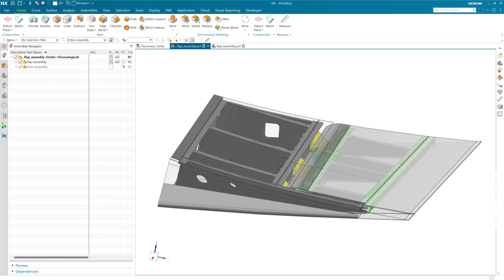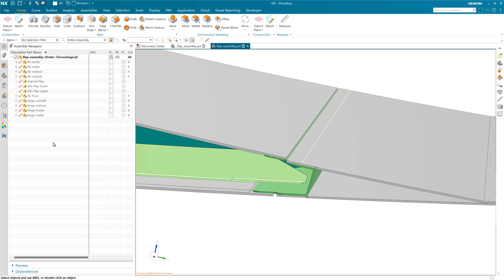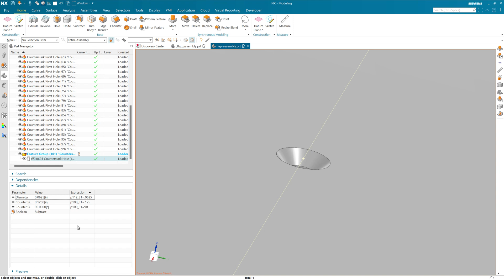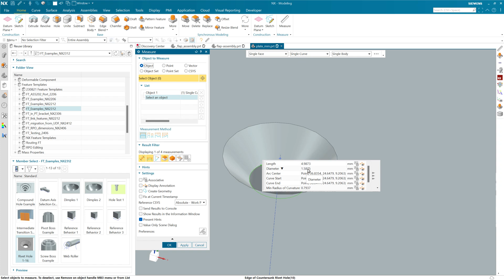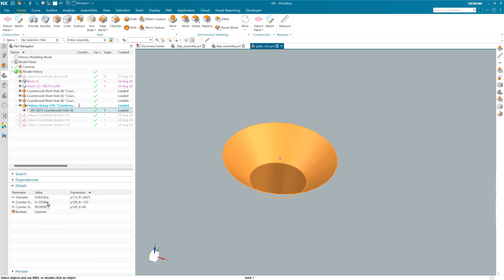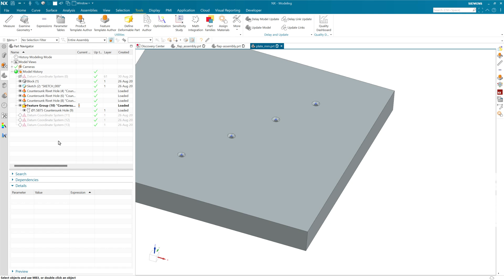NX Feature Templates: Using with Mixed Units [NX2412]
Historically, User-Defined Features could only be used in a part with the same base units as the UDF definition.  With NX 2412 we've removed that limitation for Feature Templates -- and the good news is that you don't have to do anything to your Feature Templates to start using this!  When you drag-and-drop into any part, the Feature Template will just happily instantiate itself now.  The original expression units of the  Feature Template will of course be preserved in this context, so the solution is really clean.  I hope this is helpful for you!